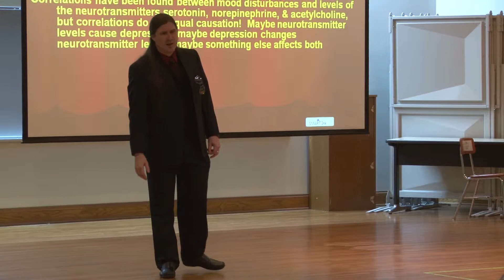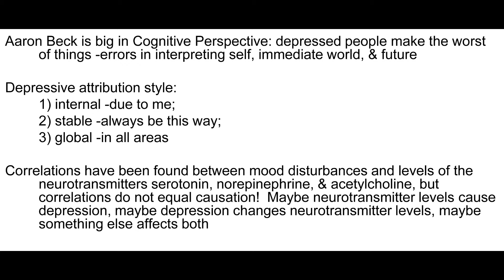Abnormal Psychology: Disorders: Cognitive Perspective, Aaron Beck, and Possible Causes of Depression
Module 5 - Abnormal Psychology, Disorders Section: Cognitive Perspective, Aaron Beck, Possible Causes of Depression